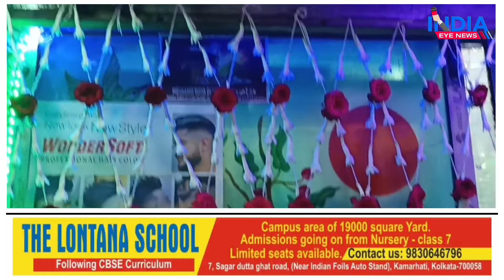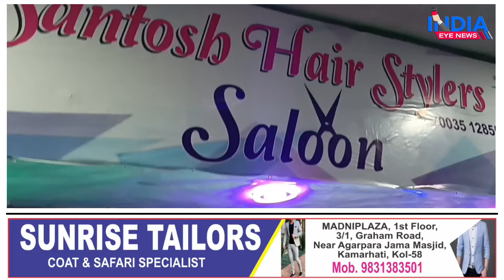कमरहटी आबादी का उभरता हुआ सलून SANTOSH HAIR STYLE SALOON